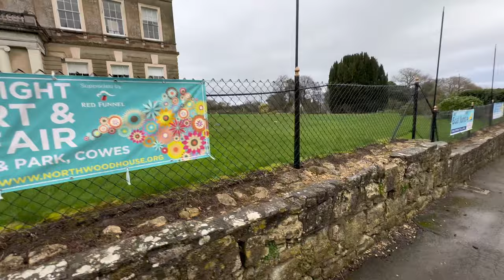96th Minute Winner Birmingham City 3 Southampton 4 a 7 goal thriller powered by Nicks Away Travel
Match Day Vlog Powered by Nick Saints Away Travel

Southampton, under Russell Martin, faced their third defeat in four matches, a stark contrast to their previous unbeaten streak of 25 games, losing ground on the automatic promotion spots.

@MatchDayVlogs Mike joins me at half time.
@SaintsFCvlogZ Ethan gives me some post match reaction.

Gain exclusive insights from passionate fans, capturing their thoughts before, during, and after the match, offering a unique perspective from St Andrews.